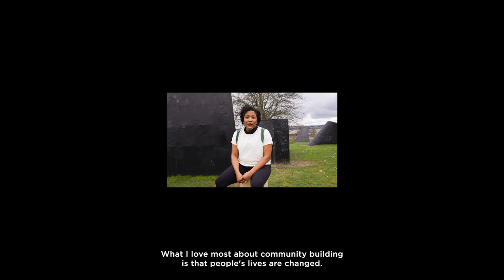[Re]Meet the Athletes - group discussion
Five of our sponsored athletes sit down together for a group chat at Oiselle HQ in Seattle: Athlete-Advisors Alison Désir, Kara Goucher and Lauren Fleshman; Haute Volée team representative and Paralympian Jenna Fesemyer; and Littlewing Athletics representative Rebecca Mehra.